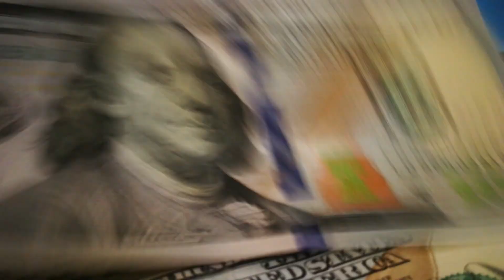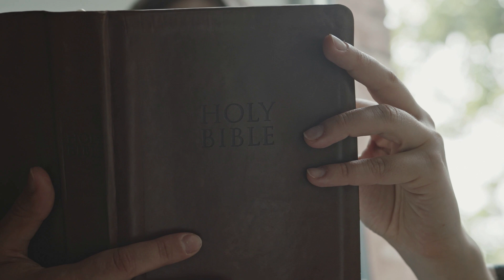좋은 열매를 맺기 위한 비법 , 가지치기